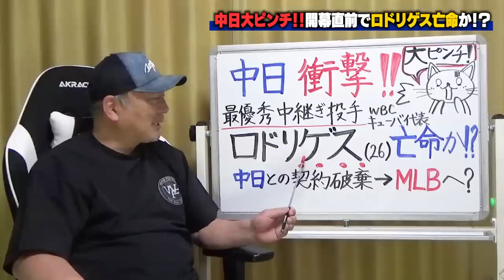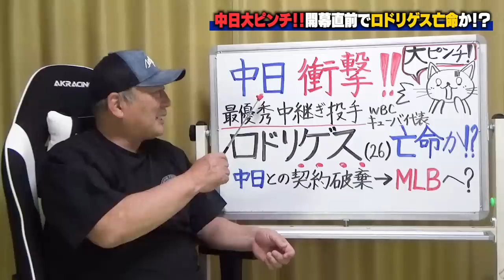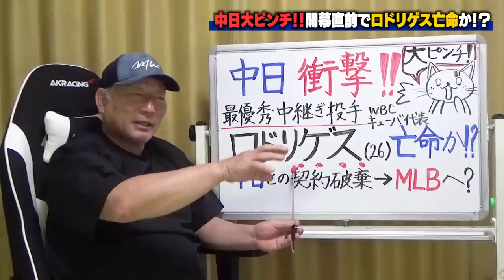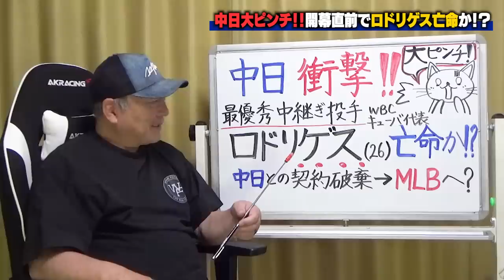【開幕直前で中日大ピンチ‼︎】キューバ代表ロドリゲスが亡命で退団か⁉︎順位に大きく影響する可能性がある！ロドリゲスの穴は誰が埋めるのか⁉︎